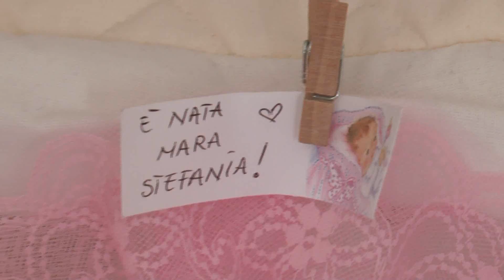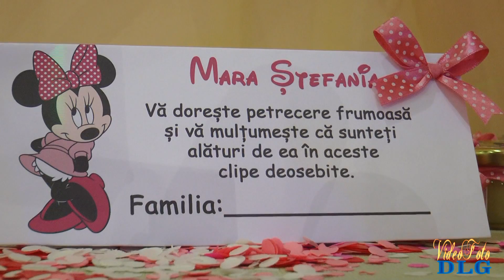Botez Mara Stefania.....rezumat